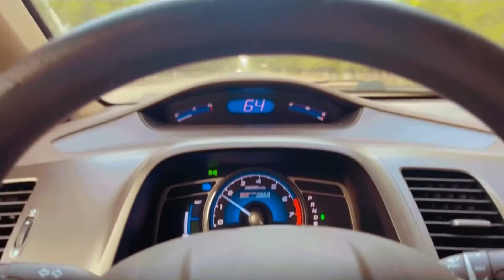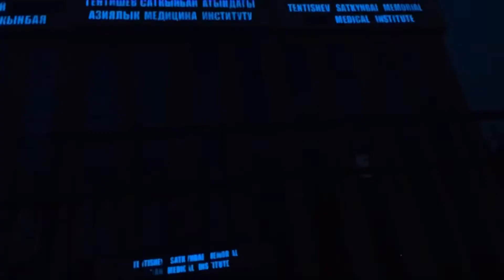Visit to Kant city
Hasty aur muskraty rhin